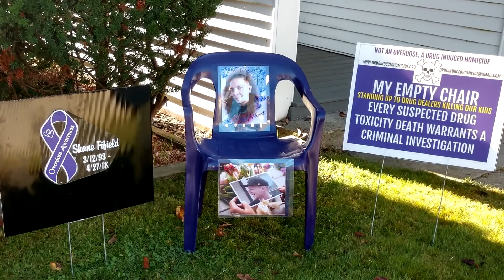Scott Plante- Healing through music episode 1